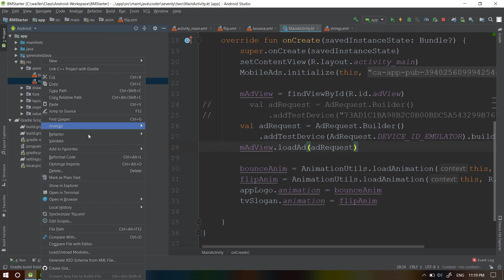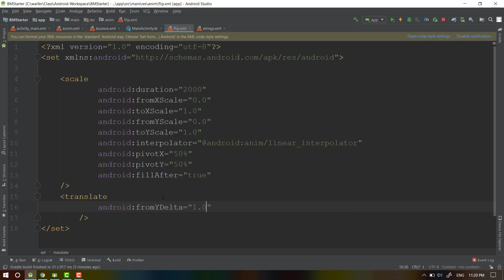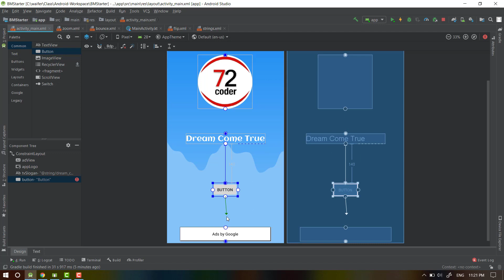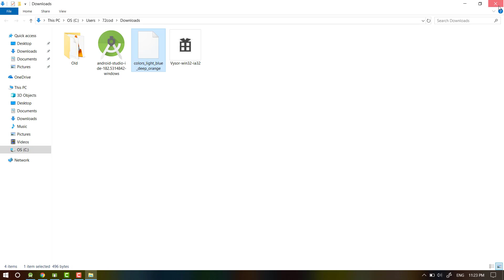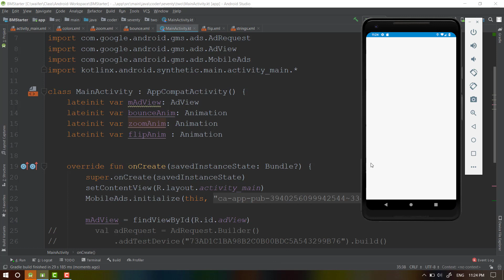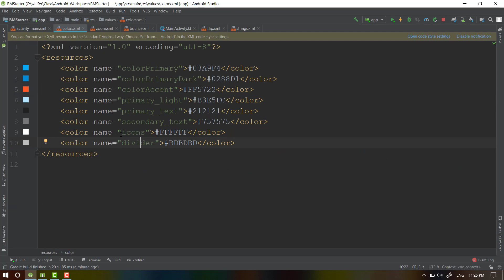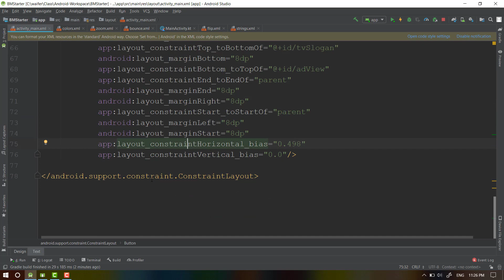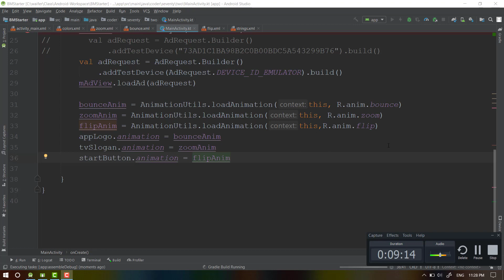2 08 Flip Animation